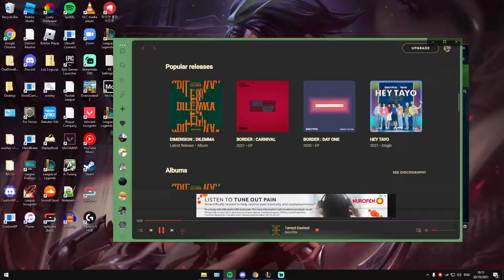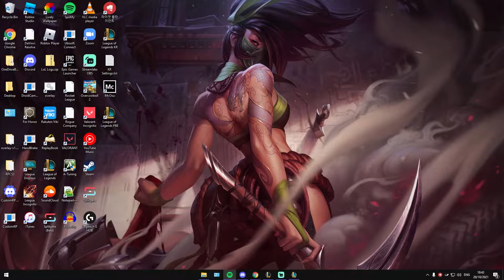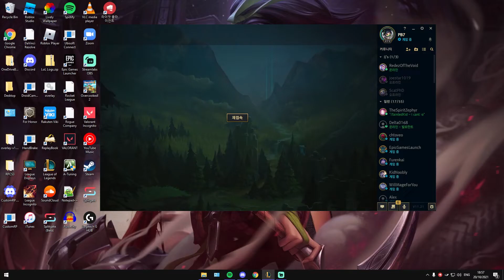a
This video has nothing to do with Aatrox- Its just a bunch funny clips